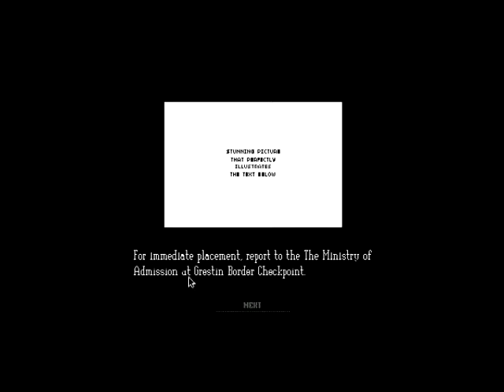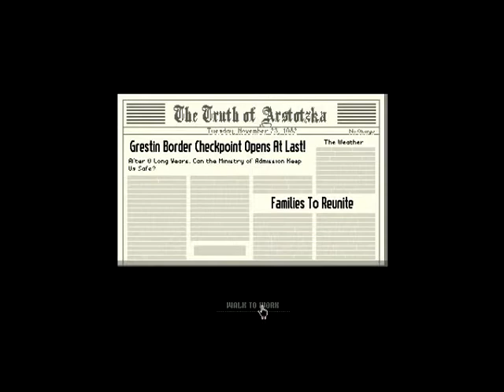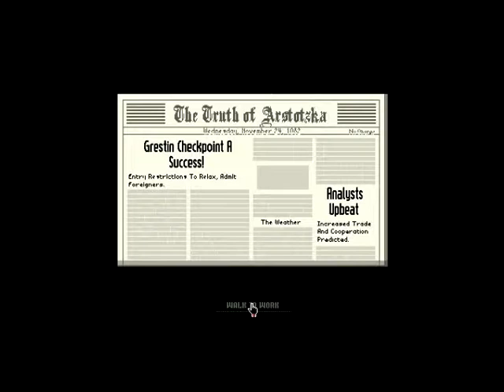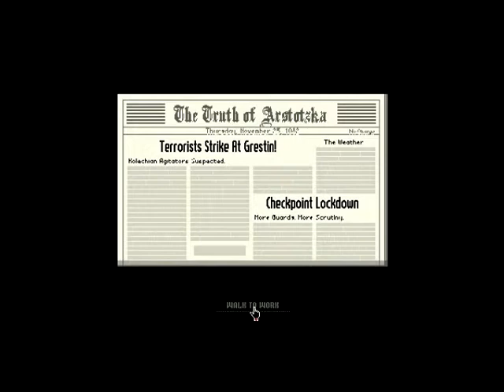Papers please part 1